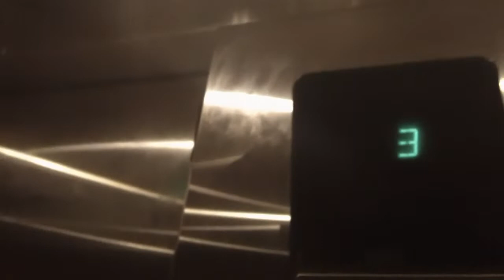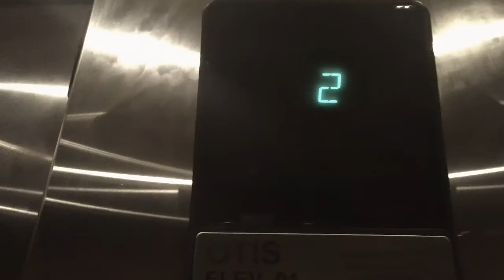Otis Series 1 Elevator At 201 Sage Road Office Building, Chapel Hill NC